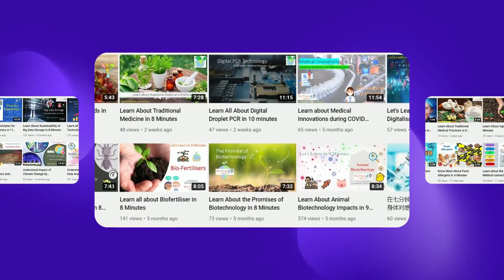Climate Change Affects Us (2 Minutes Microlearning)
Global warming
Climate crisis
Greenhouse gases
Carbon footprint
Climate action
Renewable energy
Sustainability
Climate adaptation
Carbon emissions
Paris Agreement
Climate solutions
Climate policy
Climate science
Climate resilience
Mitigation strategies
Climate activism
Climate effects
Environmental impact
Climate data analysis